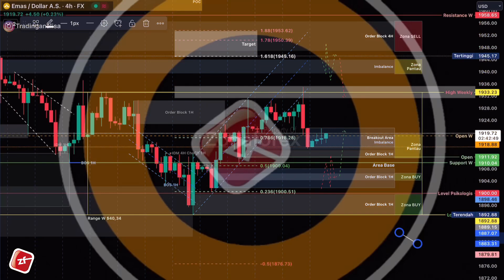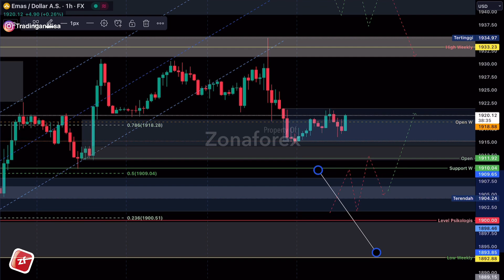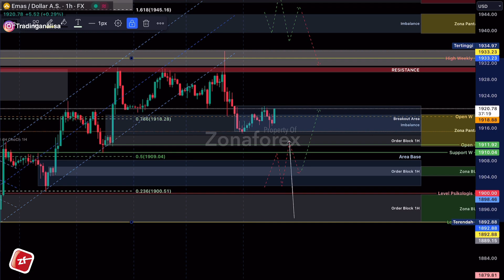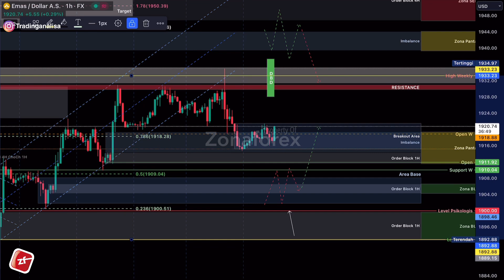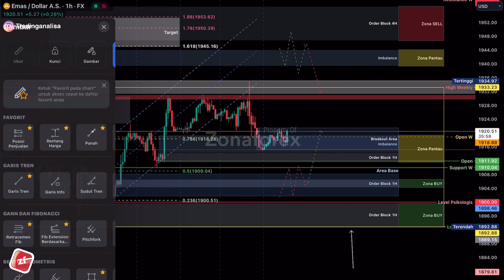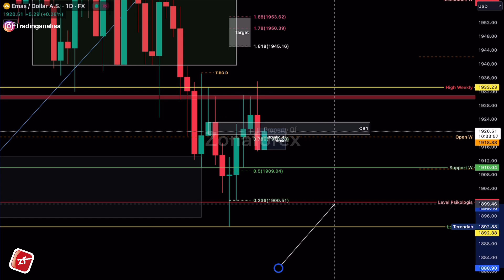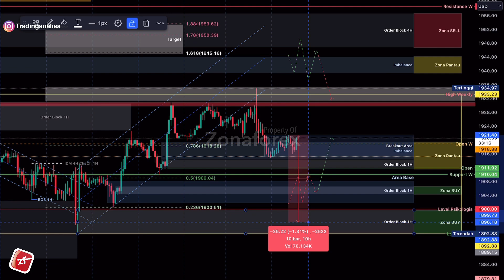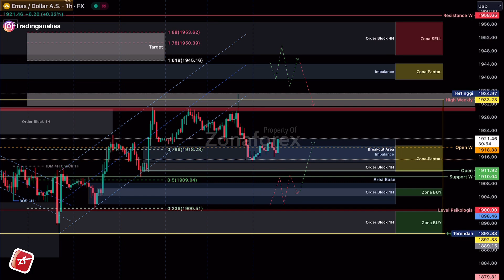REVIEW Analisa Teknikal XAUUSD hari ini‼️ Daily Forecast, tgl 06 Juli 23